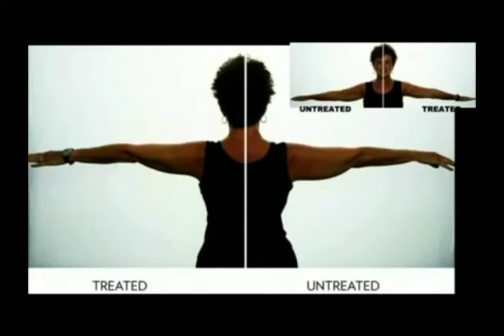Ảnh trước và sau khi dùng máy Galvanic Spa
Trên đây là kết quả sử sụng máy Galvanic Spa
Có thể họ sẽ quay lại cảm ơn bạn đó.

Để biết thêm chi tiết về công nghệ & sản phẩm, cơ hội hợp tác kinh doanh các bạn có thể vào